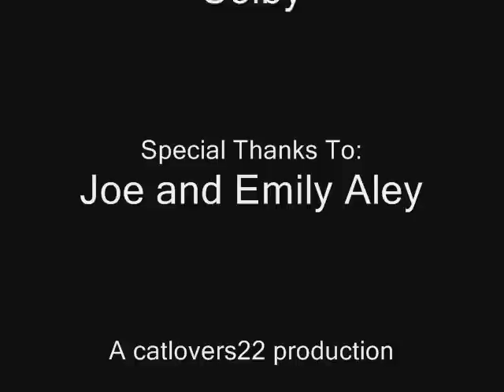Piglet Goes Portland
Our star, Piglet journeys through Portland and passes by some great Portland landmarks.